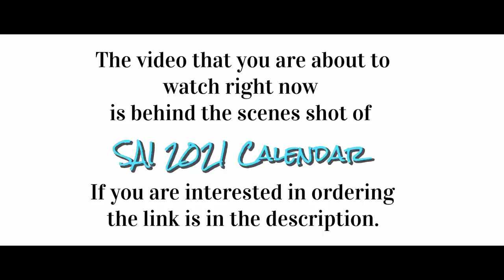Sai 2021 Calendar - Behind the scene.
HOW TO GET 2021 CALENDAR.
Step one.
 Click  the Order link on your computer or laptop only, (Do not use your phone)

Step two.
Choose your calendar We have horizontal & vertical They are different photo if you buy both you'll get the special price.

Step three.
After you make the payment you will Receive the email link to download your calendar.
Now this is important! Open the link with your laptop or your computer Only, (Because Some phone can't Download it)  Now Do you click the link it will Download the calendar automatically.

Step four.
The calendar now is on your computer or laptop,
If you want to save the photo on your phone you can do it by sending the photo from your laptop or computer.

💁🏻‍♀️And if u want to become sponsor help me grow my channel and have more video for you guys to watch I leave the PayPal account and the patron account down below 💗

Chat with me private
See my picture and video that I'll never post on others place

RH